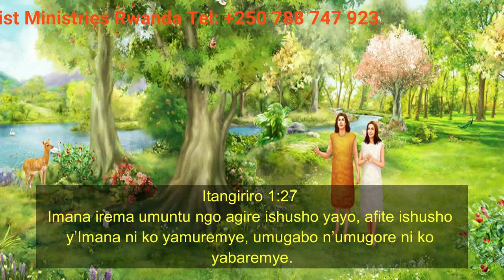IFCM-RWANDA Prophet Philip BANDA Amahoro mu rugo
Ukunde kandi uheshe agaciro umugore wawe nawe uzabona umugisha mwinshi mu rugo rwawe